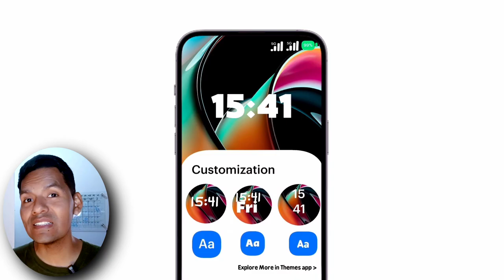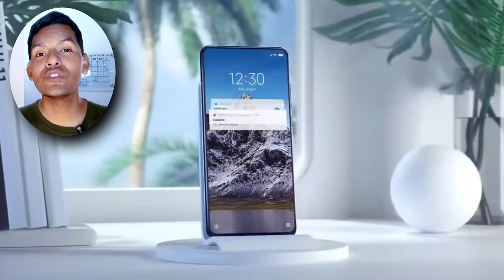Xiaomi RECAPACITA Miui 14 SÍ SERÁ igual para Todos!!!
Xiaomi Activará esta característica en todos los dispositivos que actualicen a MIUI 14